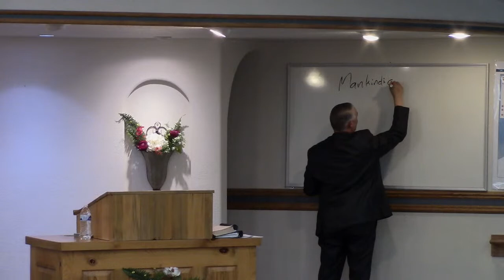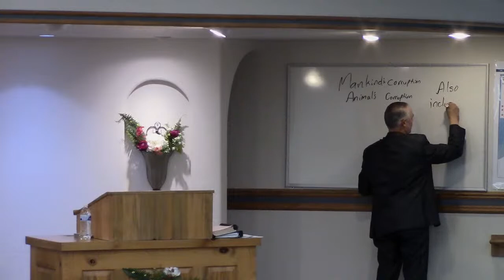Corruption & Violence Gen 6:9-11 (9/10/2023)